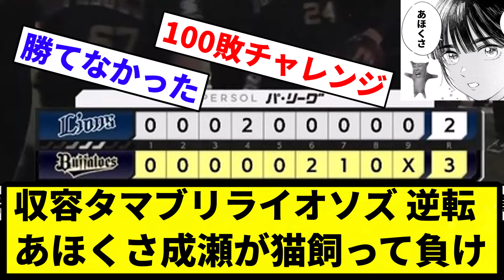【成瀬もドン引きや】収容タマブリライオソズ 逆転あほくさ成瀬が猫飼って負け【反応集】【プロ野球反応集】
引用元西武線

LAMP BGM